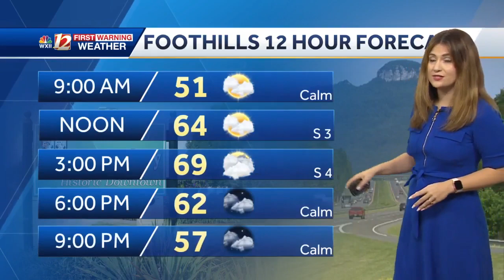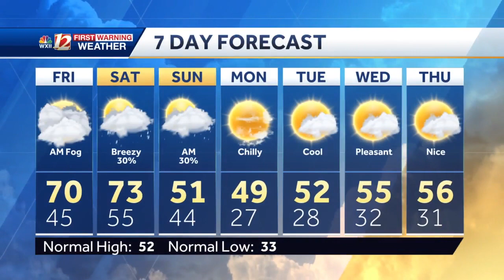WATCH: Warm, Muggy Friday With Weekend Showers